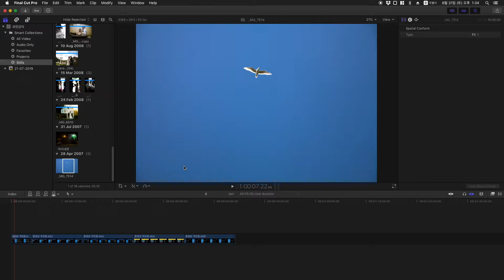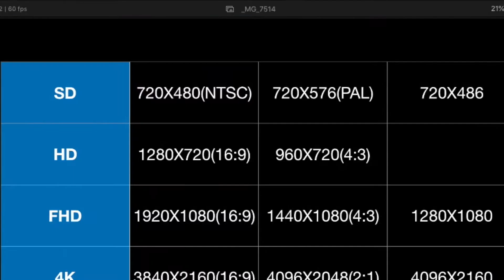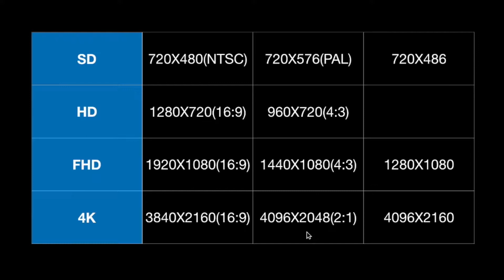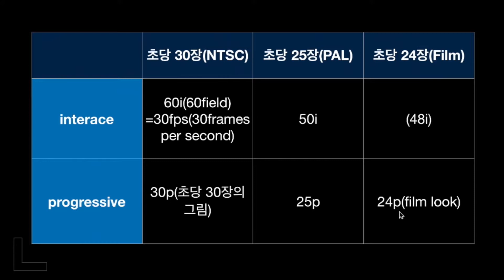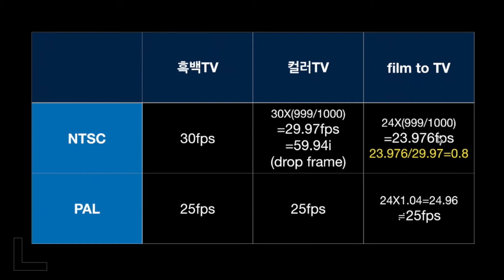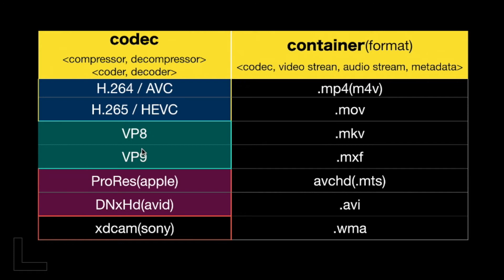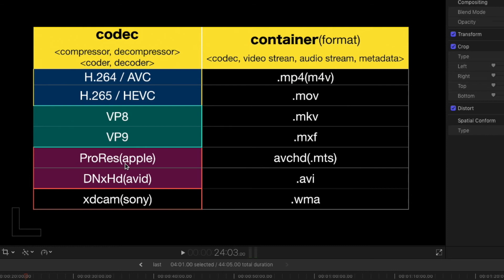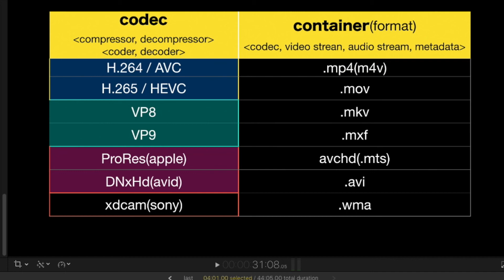동영상의 주민등록증(fcpx편)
동영상의 기술적인 측면을 알아봅니다.